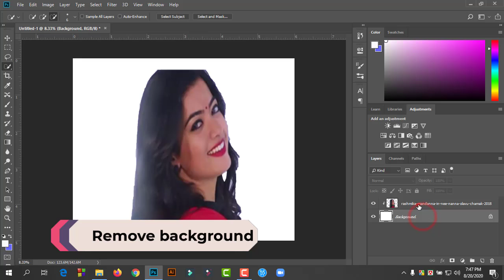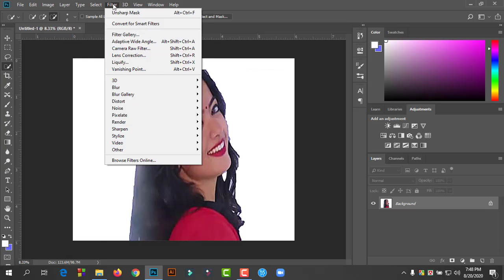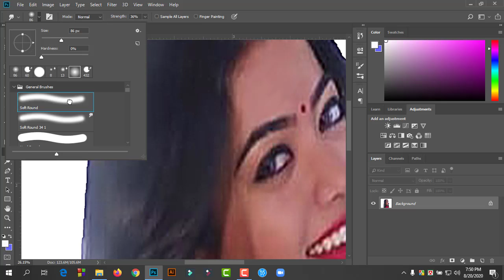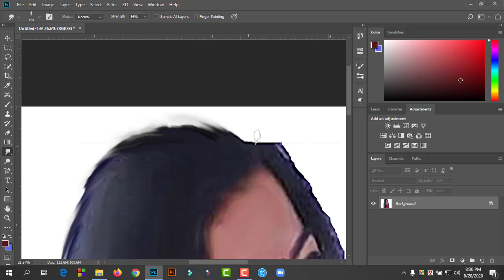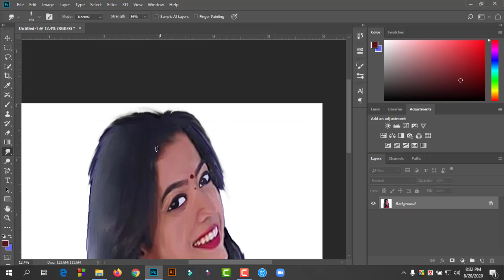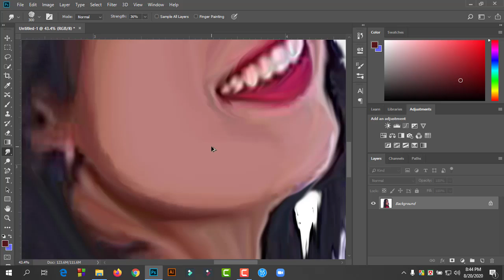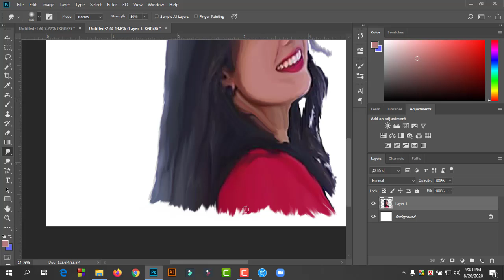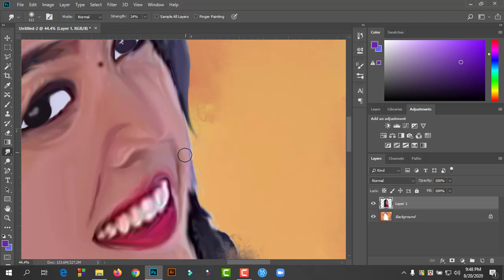Digital smudge painting। oil painting । Rashmika mandanna colourful smudge painting tutorial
How to download and install camtasia stdio9, Full free, 100% Working

Music in the video(Full cradit)